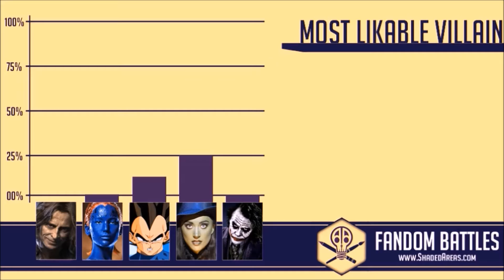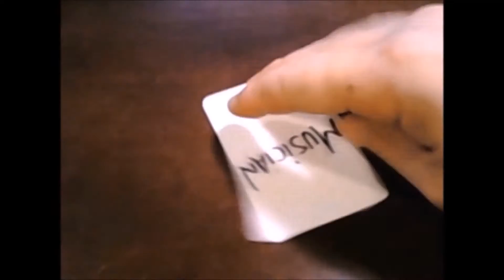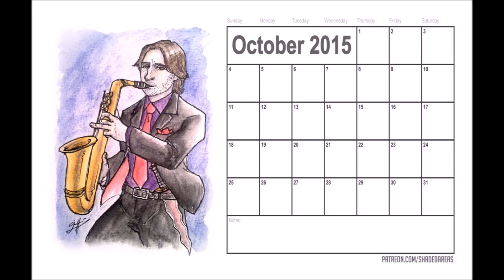The Joker... Totally unlikable? - Fandom Battles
There are many villains written into the worlds of fiction... some of which are downright popular... but which is the most likable?

Last time on Fandom Battles we asked this very question and now we might have an answer.

The good animations on this show were done by:
 Lindsay Daly

The hauntingly loverly intro was made by:
 Elizabeth Lain and Mary Hamer